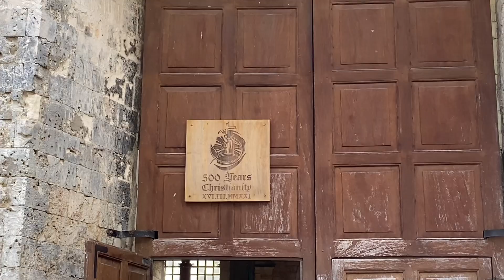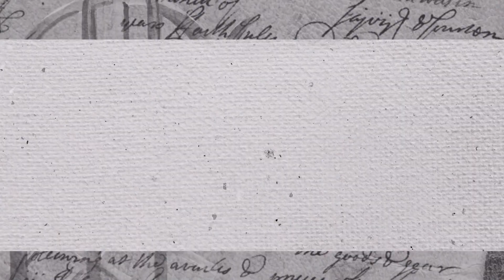Our Lady of Assumption Parish Church: A National Historical Treasure Vlog| Gec Hist Babies